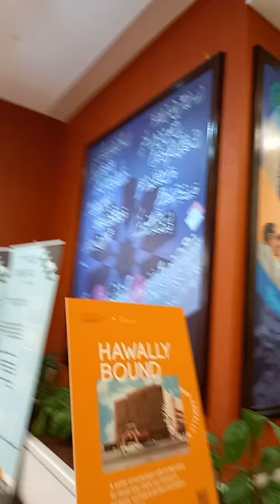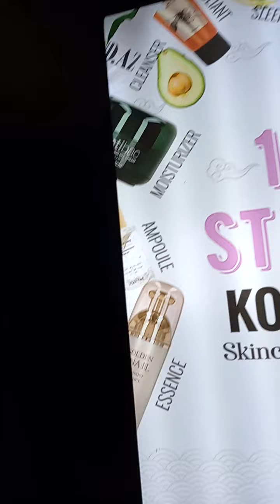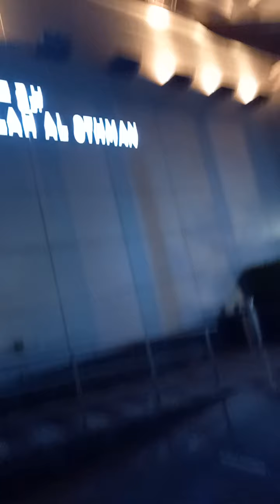Make it worth/OFW life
Di madali,pero kinakaya kasi kailangang kayanin.
Tanging Dasal at pananalig sa Puong Maykapal (GOD)ang baon /dala para makasama ulit ang pamilya pag dating panahon.